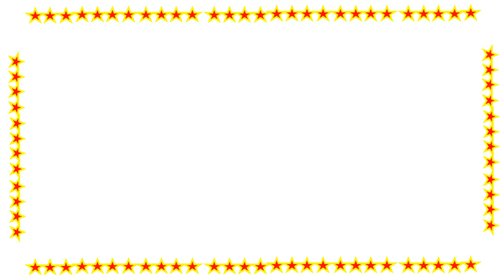Chaitra Navratri Dates 2020 | Chaitra Navratri 2020 Kab Se Shuru Hai चैत्र नवरात्रि कलश स्थापना विधि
चैत्र नवरात्री 2020 कलश स्थापना कब करे चैत्र नवरात्रि 2020 चैत्र नवरात्रो का पर्व 2020 में कब से शुरू है नवरात्री 2020 चैत्र नवरात्रि 2020 चैत्र नवरात्रो का महत्व चैत्र नवरात्रि पूजा विधि चैत्र नवरात्रि कलश स्थापना विधि चैत्र नवरात्रि कलश स्थापना शुभ समय नवरात्री नौ रंग नौ भोग पूजा विधि|
chaitranavratri 2020